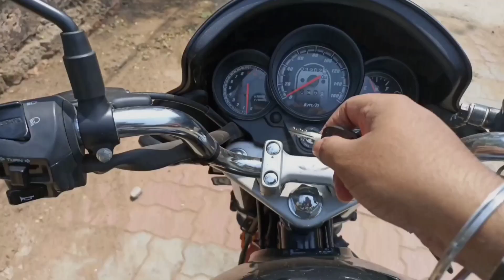Delivery boy Odia Movie Premiere show Vlog- JR Review Odia /New odia movie, Delivery boy odia review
Delivery boy Odia Movie Premiere show Vlog- Jyoti vlogs , JR Review Odia /Bhubaneswar vlog

delivery boy story, Delivery boy review in odia,